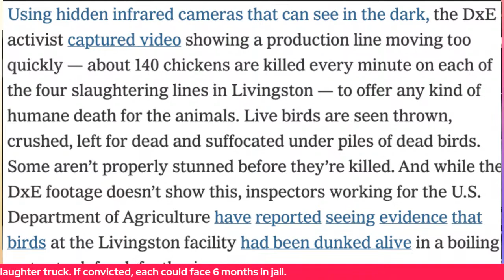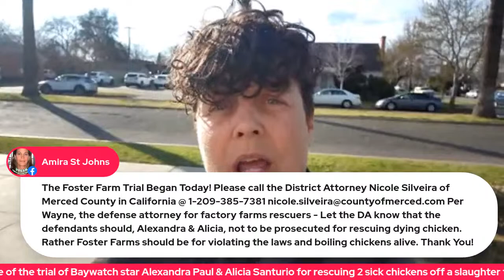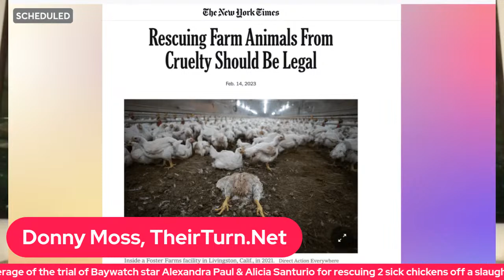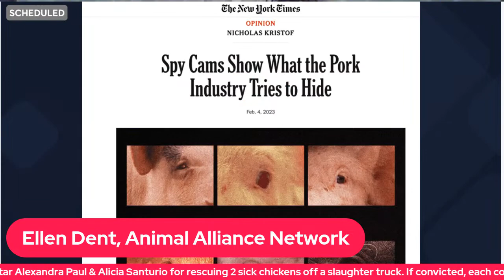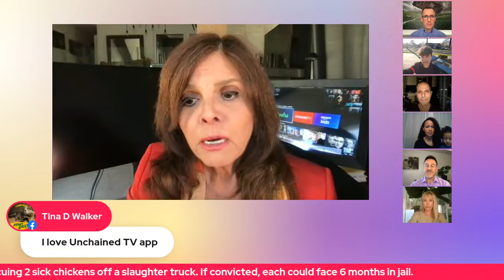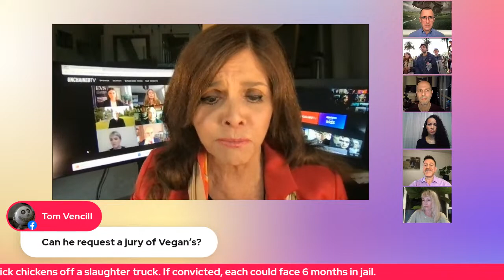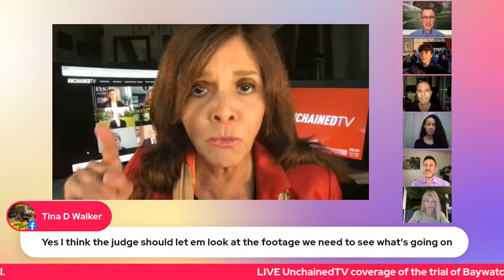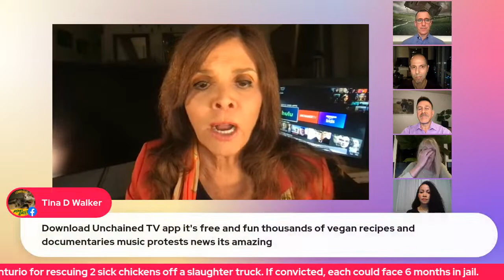Baywatch Star Goes On Trial for Chicken Rescue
LIVE TRIAL COVERAGE: Watch UnchainedTV’s expert panel analyze the trial of Baywatch actress Alexandra Paul and co-defendant Alicia Santurio in Merced County, California. The two women openly rescued two chickens from a slaughter truck, allowing themselves to be videotaped. They say animal rescue is not a crime. Join famed attorney Lisa Bloom, former assistant District Attorney Nathan Semmel, Olympian Dotsie Bausch, reporter Carla Cabral outside the courthouse, Animal Alliance Network’s Ellen Dent, TheirTurn’s Donny Moss and philanthropist Mick Davoudian. UnchainedTV’s Jane Velez-Mitchell moderates this panel!